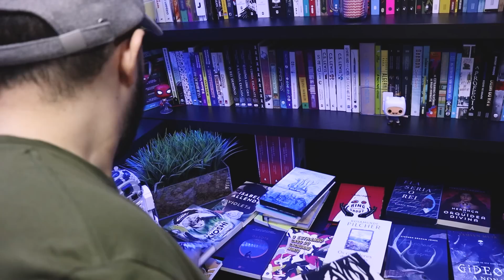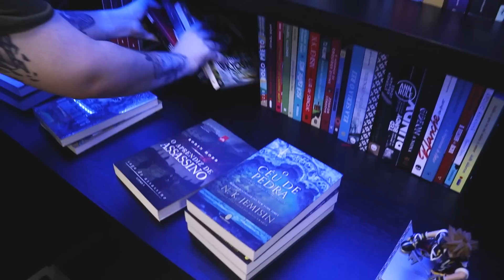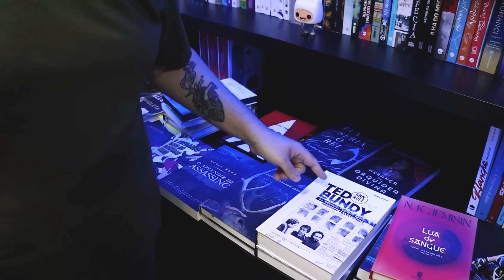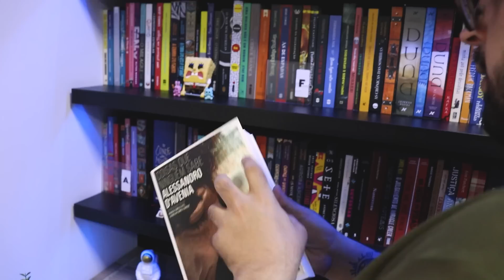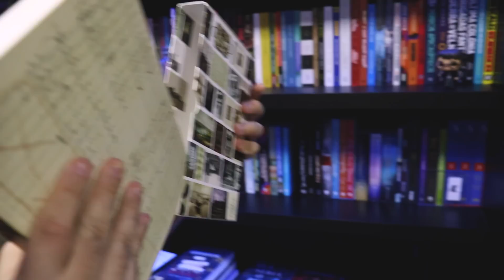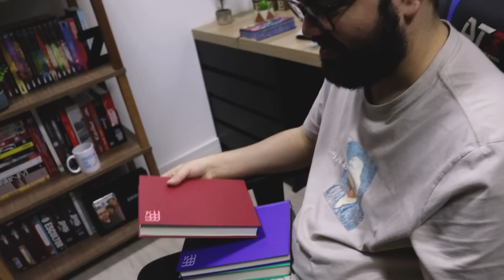Eu decidi não comprar mais LIVROS por 6 meses!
Aquele em que eu compartilho com vocês meu projeto pessoal de não comprar livros novos por 6 meses, pra conseguir diminuir um pouco a TBR e tentar desenfrear o consumismo maluco por livros que tá rolando.

❤ Se torne um FREAKER oficial e receba recompensas extras como melhores amigos no insta, grupo no whats, leituras conjuntas, sorteio de livros, kindle e PIX todo mês!